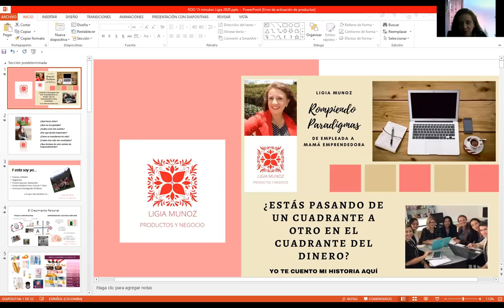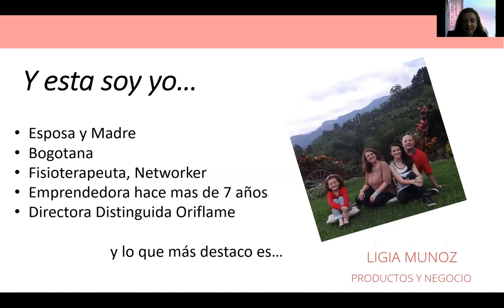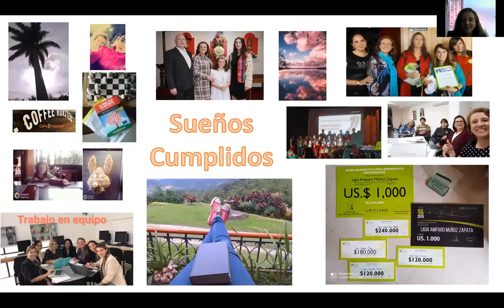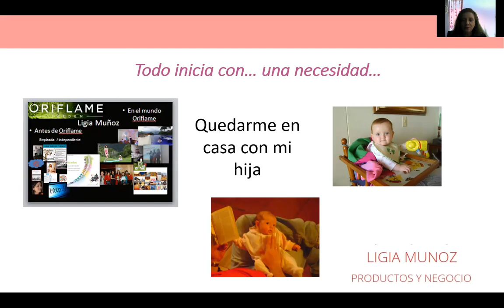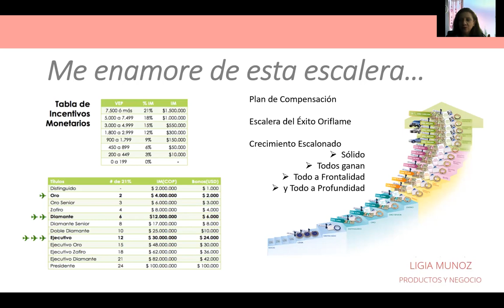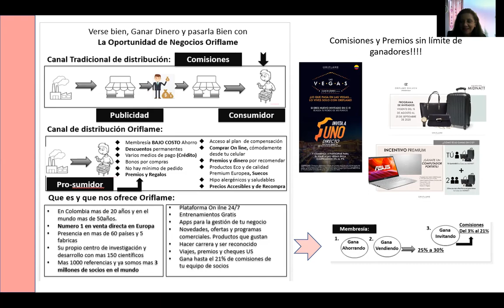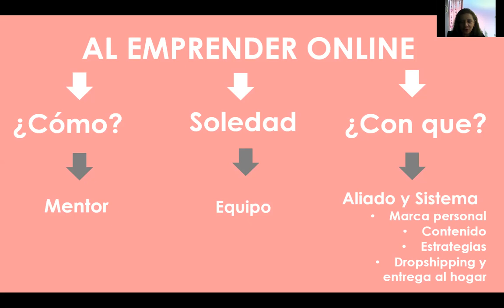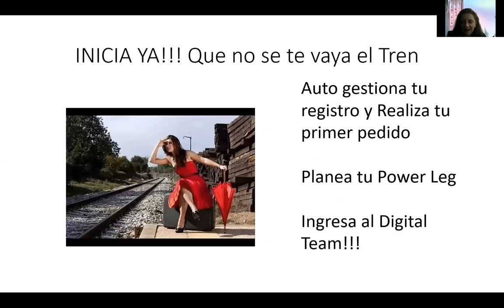Para tí que eres emprendedor!!!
Si te envío este video, es porque veo en tí todo el potencial para desarrollar este gran negocio, no te pido que te endeudes, que coloques en riesgo tu bienestar y el de tu familia, simplemente te invito a ser parte de mi organización de Emprendedores Digitales, para que tengas los resultados que tenemos o mejores aún!, Decídete yá!